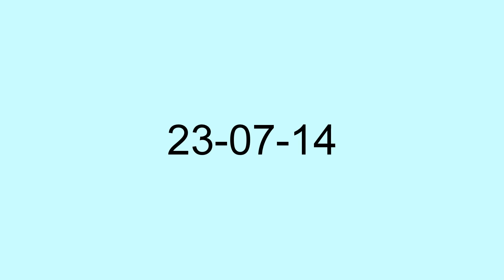Spotting at York 23-7-14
A selection of motive power seen at and around York station. 23-07-14